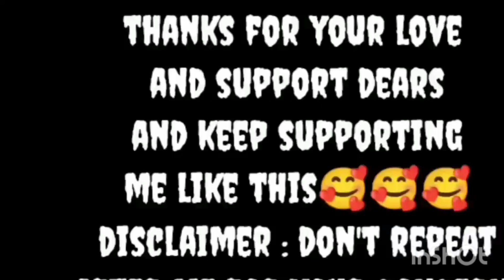MEDUSA CRUNCH PART 2